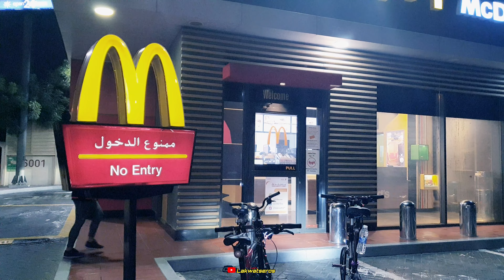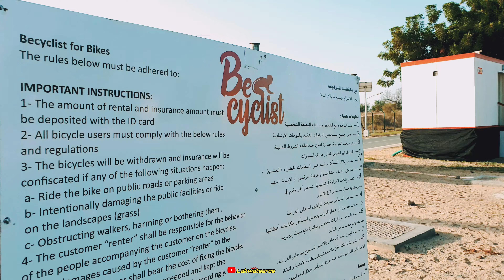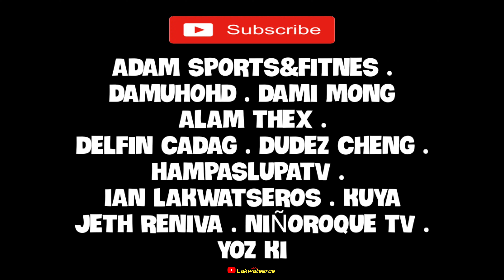MUSHRIF CYCLING TRACK RIDE | TIKLOP SOCIETY DUBAI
My very first ever ride of year 2022 before end of january! Hope you enjoy the video! Yun oh! ☝